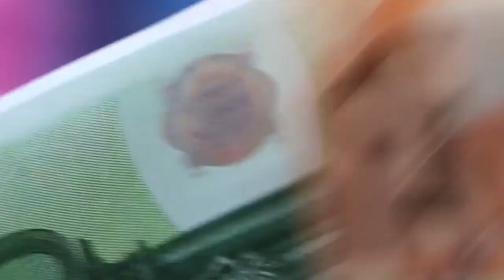Brayan Diaz - Distancia (prod by:spitz TKM )distancia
Directed By : Werner Simson

Beat Mix and Master By :spitz TKM